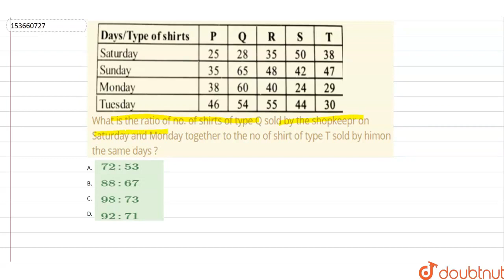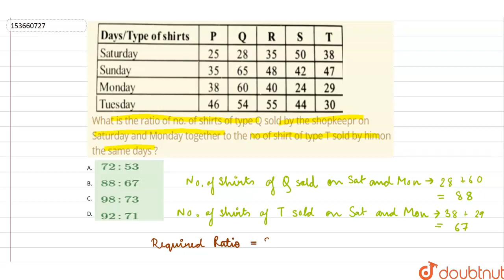What is the ratio of no. of shirts of type Q sold by the shopkeepr on Saturday and Monday toget...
What is the ratio of no. of shirts of type Q sold by the shopkeepr on Saturday and Monday together to the no of shirt of type T sold by himon the same days ?
Class: 14
Subject: MATHS
Chapter: DATA INTERPRETATION AND CASELETS
Board:GOVT

👉 Have Any Query? Ask Us.